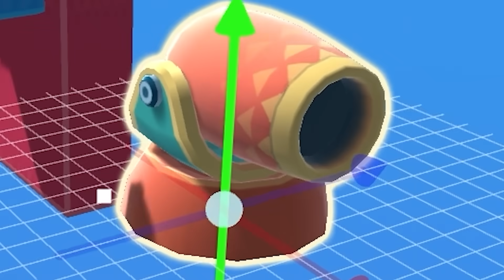ZDOBYŁEM PIERWSZEGO MITYKA w STUMBLE GUYS!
Stumble Guys rozdaje Gemy widzom! Napiszcie w komentarzu swój nick z gry a Twórcy Gry wybiorą 5 z Was, którzy otrzymają po 100 Gemów na swoje konta w grze!

Trwa również otwarta beta Stumble Guys na Xbox! Od 1 do 14 grudnia!

Materiał powstał we współpracy z grą Stumble Guys.